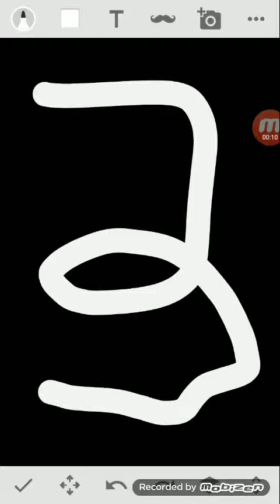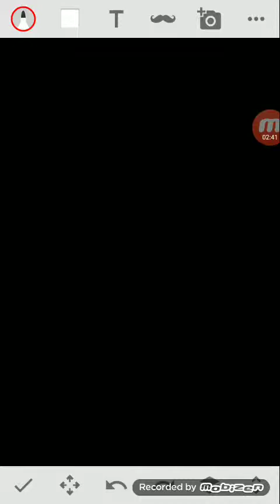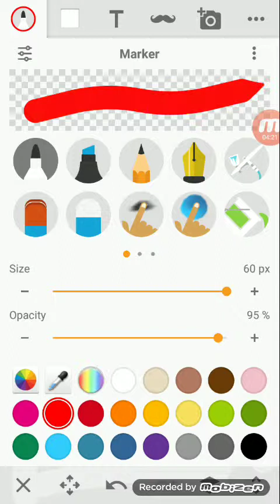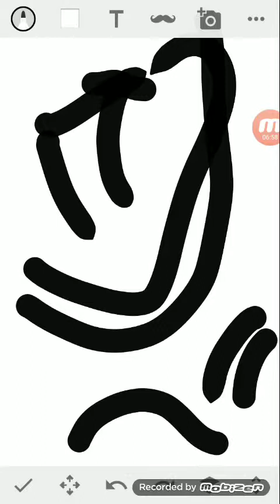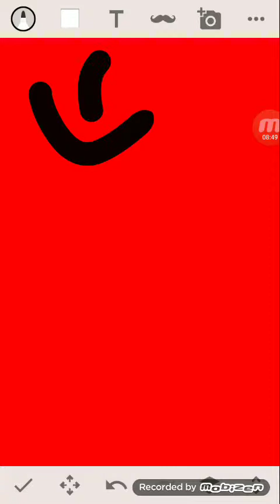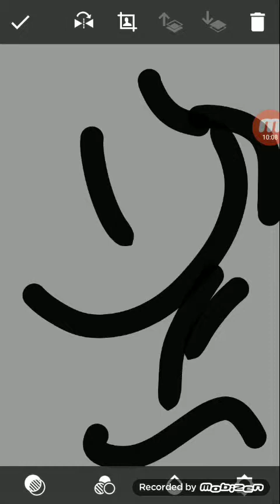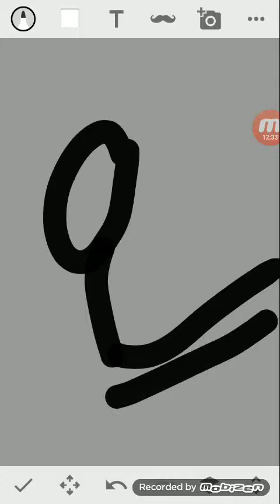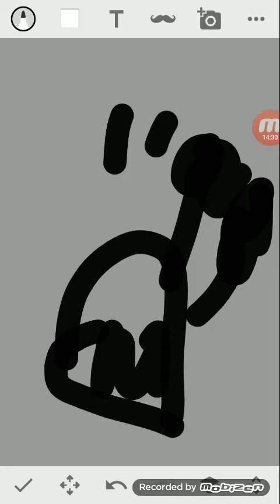Black holes 3 the third part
1991 movies through 1991 movies through 2019